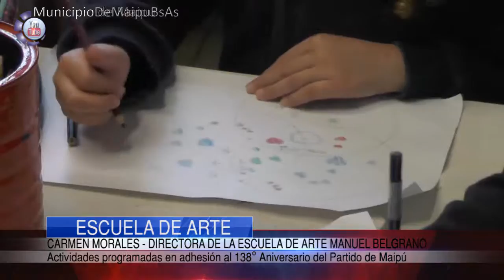ESCUELA DE ARTE | Actividades programadas en adhesión al aniversario de Maipú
La Escuela Municipal de Arte Manuel Belgrano adhiere a los festejos del 138 Aniversario de Maipú. Su Directora, Carmen Morales, nos comenta acerca de las muestras programadas.